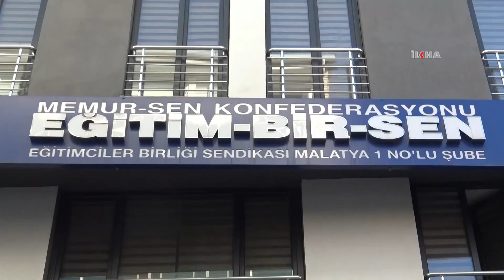Hüseyin Söylemez: Eğitimin temel sorunları çözülmeli, kalıcı politikalar üretilmelidir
Eğitim Bir-Sen Malatya 1 No’lu Şube Başkanı Hüseyin Söylemez, Eğitimin temel sorunlarının çözülmesi ve kalıcı politikaların üretilmesi gerektiği çağrısında bulundu.

Değerli İzleyicilerimiz;